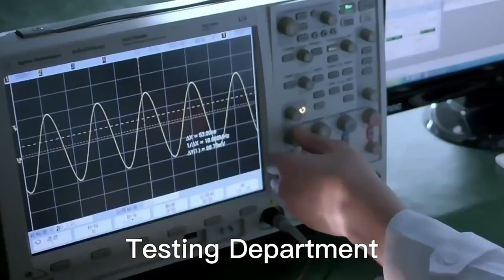JX3V-9010NL JX3V-9010NLT Compatible ZhuSun Jack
OEM/ODM Factory offer replacements 100% cross JX3V-9010NL JX3V-9010NLT. Reduce COST BY 30%. Reduce LEAD TIME BY 50%.

Applications:
Motor/Servo Control boards
Embedded Industrial Ethernet Controllers
Instrumentation and Measurement links
Industrial Access Points & Sensors
Security and Imaging Systems